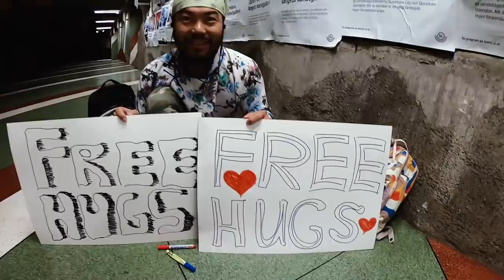Бид дахиад нүүлээээ...😂😂😂